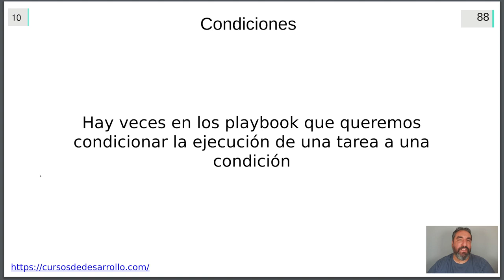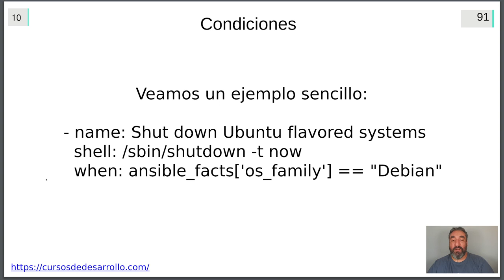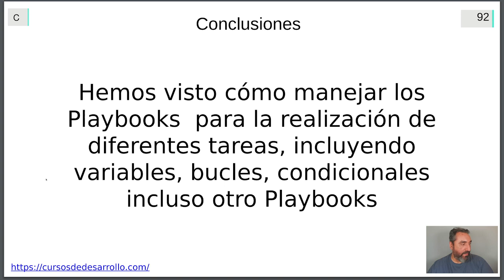Condiciones en Playbooks #25 - Curso de Ansible - Cursos de Desarrollo